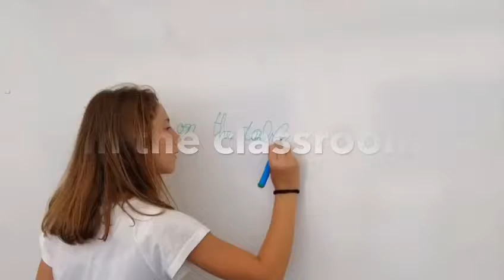Bradfield College Reading 2019